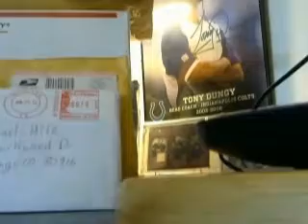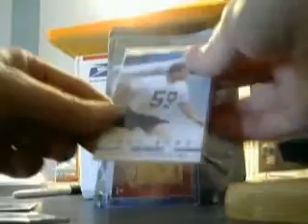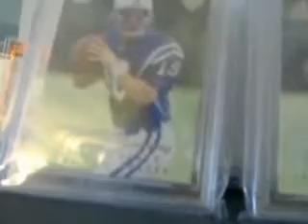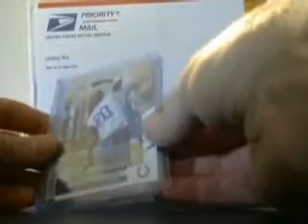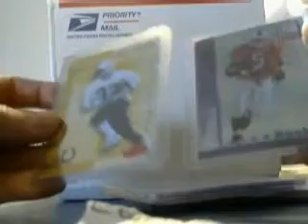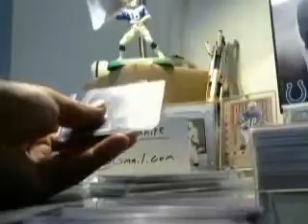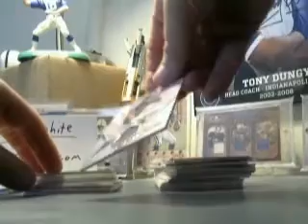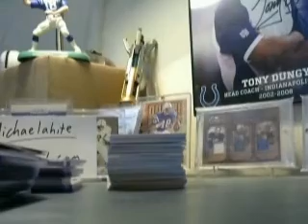Wowza! 7 package Mail day!!! i know right! go give them all subs!!!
thanks to all these guys